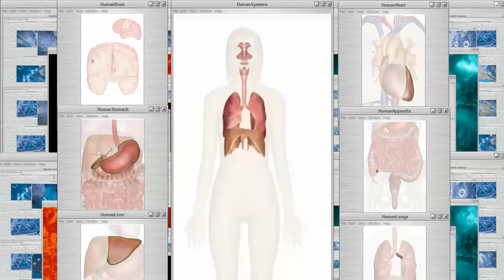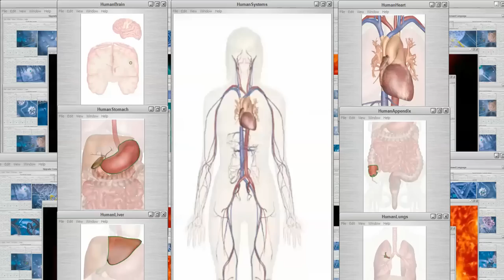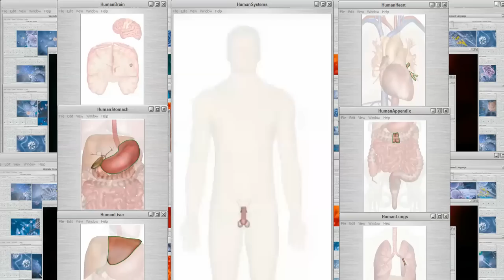Humanity You Are Healed Energetic Vortex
This healing video is the latest from a series of major downloads. As most of us know the increased energetics and clearing humanity is experiencing has been intense. This video utilizes all aspects of the latest Intel and is simply provided in light codes in a video. Operating on Earth is a tough assignment for everyone. We need to "clear", "shield" and rebuild all aspects of our physicality and esoteric aspects ensuring we stay in our power.
The detailed list of what this video does is over a hundred pages long. It cleans and clears all aspects of your existence then rebuilds you in accordance of your divine blueprint.
So if you have weight problems this video will remove the negative emotions holding the weight then rebuild you to your divine blueprint (FYI there are no fat angels). This video stops aging and reverses your biological age to 18 years of age. Aging is another false belief system that is no longer valid. So you will start to look younger and skinnier. If you have any type of disease, virus whatever it is from stage three cancer to a fever is will be removed with your divine healthy aspect will replace it. Sickness is another false believes that is no longer valid. Angels don't get sick! This video also adjusts your esoteric aspects in perfect alignment in accordance of your highest self. You have to have an aligned energy; light, emotional body etc. to have healthy physicality. This video operates in detail to all organs, and human systems ensuring that proper healing is performed in a complete manner.
Watch this video continually it is good to sleep with the video running all night. Cellular aspects in physicality can take up to 3 months.  The light, sound, and video will affect any and everything in contact positively.

Enjoy our LIGHT product. a mineral drink infused with high-frequency energetics that detoxifies the Human while allowing massive increases in consciousness. This product is a gift to Humanity for purchase